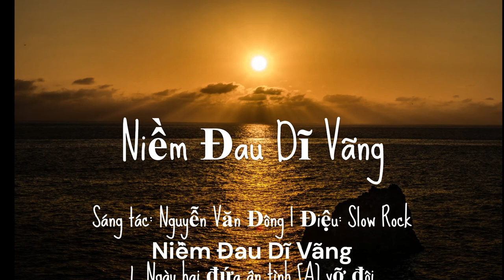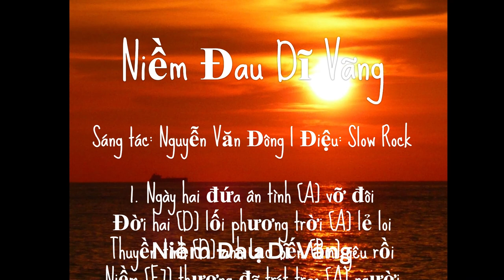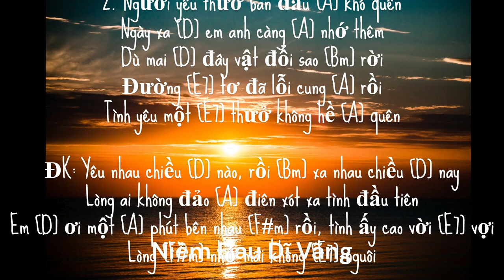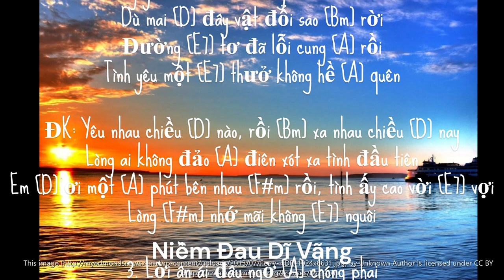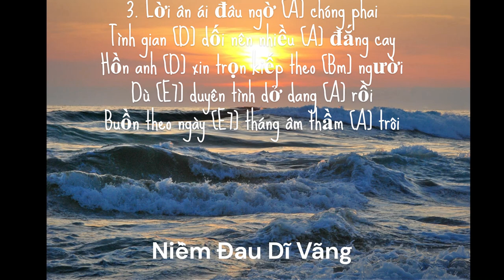Niem Dau Di Vang Lyrics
Niềm Đau Dĩ Vãng
Sáng tác: Nguyễn Văn Đông | Điệu: Slow Rock

1. Ngày hai đứa ân tình [A] vỡ đôi
Đời hai [D] lối phương trời [A] lẻ loi
Thuyền tình [D] anh lạc bến [Bm] yêu rồi
Niềm [E7] thương đã trót trao [A] người
Âm thầm anh [D] khóc khi biệt [E7] ly

2. Người yêu thưở ban đầu [A] khó quên
Ngày xa [D] em anh càng [A] nhớ thêm
Dù mai [D] đây vật đổi sao [Bm] rời
Đường [E7] tơ đã lỗi cung [A] rồi
Tình yêu một [E7] thưở không hề [A] quên

ĐK: Yêu nhau chiều [D] nào, rồi [Bm] xa nhau chiều [D] nay
Lòng ai không đảo [A] điên xót xa tình đầu tiên
Em [D] ơi một [A] phút bên nhau [F#m] rồi, tình ấy cao vời [E7] vợi
Lòng [F#m] nhớ mãi không [E7] nguôi

3. Lời ân ái đâu ngờ [A] chóng phai
Tình gian [D] dối nên nhiều [A] đắng cay
Hồn anh [D] xin trọn kiếp theo [Bm] người
Dù [E7] duyên tình dở dang [A] rồi
Buồn theo ngày [E7] tháng âm thầm [A] trôi